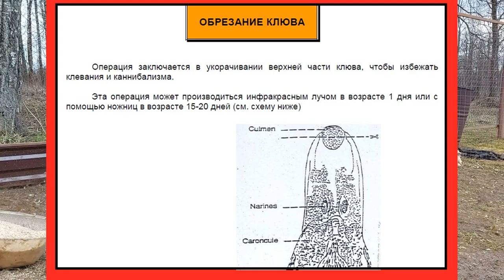УТКА МУЛАРД. Переезд, педикюр, дебикирование.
Срочно строим новое жилье для уток. Боремся с расклёвом, производим дебикирование и подрезку когтей на лапах